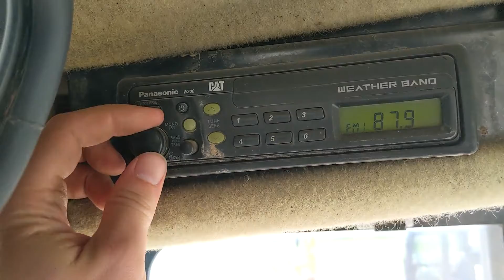1998 CATERPILLAR 939C For Sale